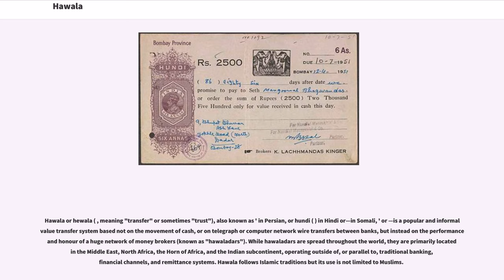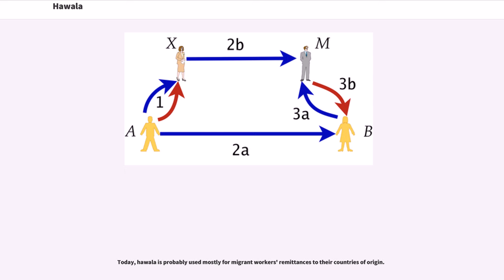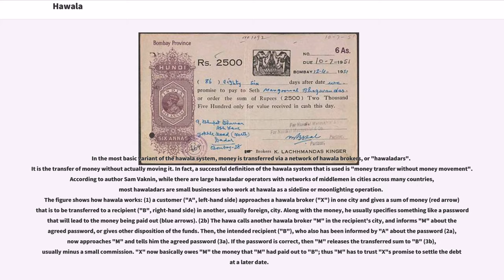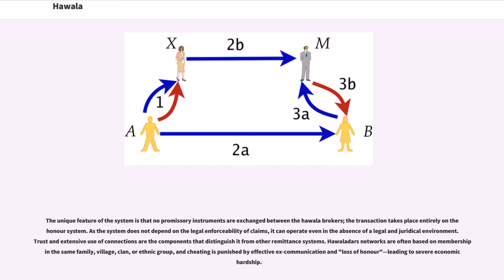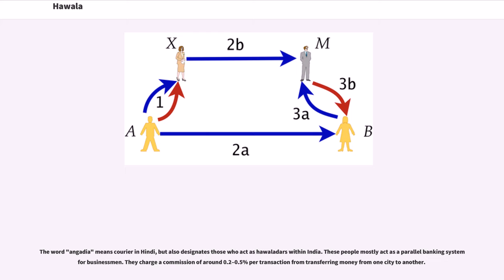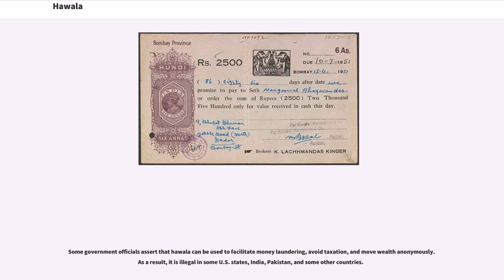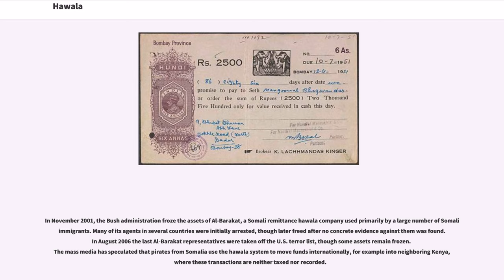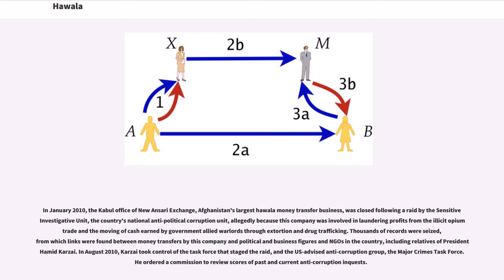Hawala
Hawala or hewala ( , meaning "transfer" or sometimes "trust"), also known as ' in Persian, or hundi ( ) in Hindi or—in Somali, ' or —is a popular and informal value transfer system based not on the movement of cash, or on telegraph or computer network wire transfers between banks, but instead on the performance and honour of a huge network of money brokers (known as "hawaladars"). While hawaladars are spread throughout the world, they are primarily located in the Middle East, North Africa, the Horn of Africa, and the Indian subcontinent, operating outside of, or parallel to, traditional banking, financial channels, and remittance systems. Hawala follows Islamic traditions but its use is not limited to Muslims.

The hawala system has existed since the 8th century between Arabic and Muslim traders alongside the Silk Road and beyond as a protection against theft. It is believed to have arisen in the financing of long-distance trade around the emerging capital trade centers in the early medieval period. In South Asia, it appears to have developed into a fully-fledged money market instrument, which was only gradually replaced by the instruments of the formal banking system in the first half of the 20th century.

"Hawala" itself influenced the development of the agency in common law and in civil laws, such as the "aval" in French law and the "avallo" in Italian law. The words "aval" and "avallo" were themselves derived from "hawala". The transfer of debt, which was "not permissible under Roman law but became widely practiced in medieval Europe, especially in commercial transactions", was due to the large extent of the "trade conducted by the Italian cities with the Muslim world in the Middle Ages". The agency was also "an institution unknown to Roman law" as no "individual could conclude a bindin...